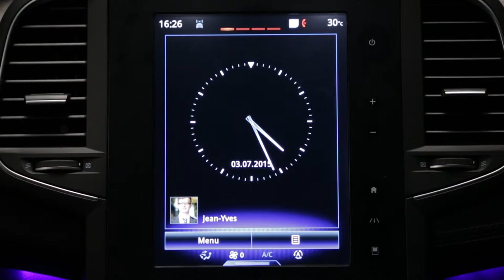Systém výstrahy mrtvého úhlu